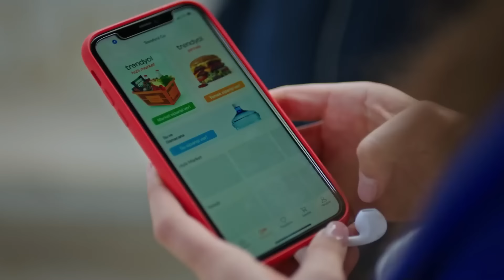Serdar Denzi Ölümü: Söylenen Her Yalan Bir Gün Hayat Kurtarır! - Yargı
Ceylin yalan söylüyor. 4 AYLIK HAMİLEYİM!

OYUNCULAR
Ceylin: Pınar Deniz
Ilgaz: Kaan Urgancıoğlu
Eren: Uğur Arslan
Yekta: Uğur Polat
Çınar: Arda Anarat
Defne: Beren Nur Karadiş
Gül: Zeyno Eracar
Parla: Zeynep Atılgan
Aylin: Pınar Çağlar Gençtürk
Osman: Onur Özaydın

Yapım: Ay Yapım
Yapımcı: Kerem Çatay
İdari Yapımcı: Suzan Güverte
Yönetmen: Ali Bilgin
2. Yönetmen: Beste Sultan Kasapoğulları
Senaryo: Sema Ergenekon